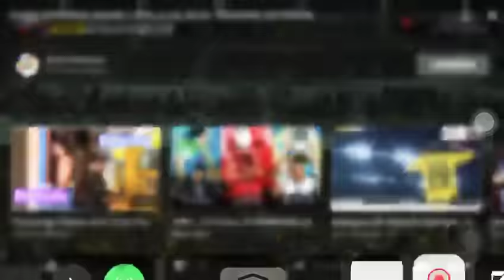herold goulon freekick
best free kick ever , piala fa semi final 2019 , pahang vs perak